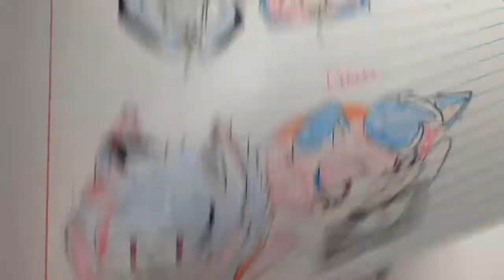Eren and Tony Jr. - Count on Me